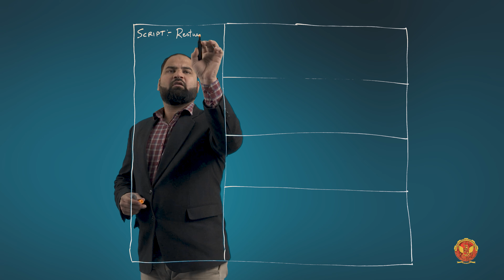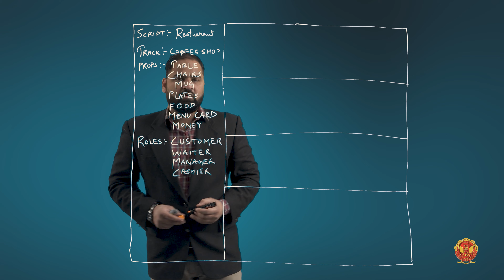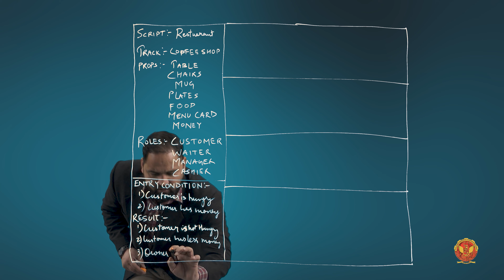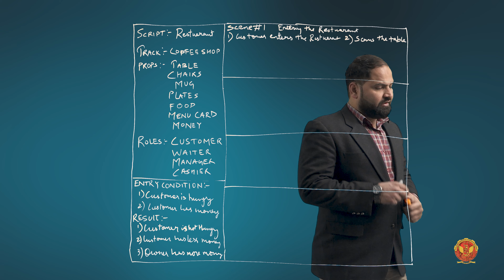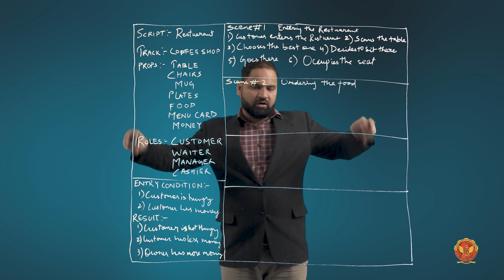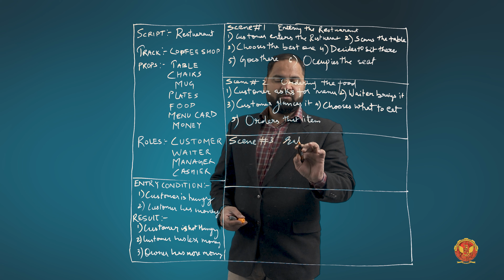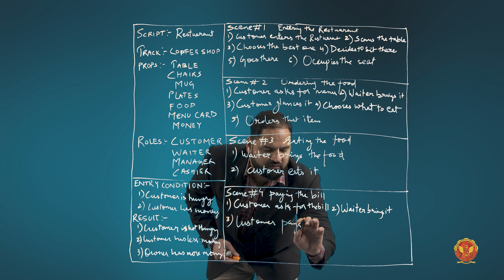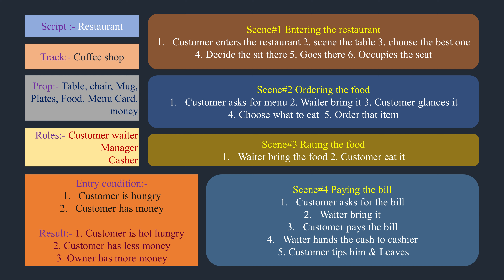3.3.2 Example (Pseudo Form) | Chapter 3 | IT504 | Artificial Intelligence | RGPV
3.3.2 Example (Pseudo Form) | IT504

In this video, we're delving deep into Unit 3, where we'll explore the intriguing world of Probabilistic Reasoning, Semantic Networks, Scripts, Schemas, Frames, Conceptual Dependency, Fuzzy Logic, Forward & Backward Reasoning, and much more. Get ready to unravel the mysteries of reasoning in AI!

Probabilistic Reasoning:
 - Bayes’ Theorem: Discover the power of Bayes' Theorem, a fundamental concept in AI that enables us to make probabilistic inferences.
 - Application of Bayes' Theorem in Artificial Intelligence: Explore real-world applications of Bayes' Theorem in AI.
 - Bayesian Belief Network in Artificial Intelligence: Dive into Bayesian Belief Networks, a graphical model for representing probabilistic relationships.

Semantic Networks:
 - Example 1 - 14: Understand the concept of semantic networks and explore various examples that demonstrate their use.
 - Partitioned Semantic Net: Explore partitioned semantic networks and their applications through examples.

Scripts:
 - Component: Learn about the components of scripts, a structured way to represent everyday activities.
 - Example (Pseudo Form): Explore script examples in pseudo form.
 - Advantages & Disadvantages: Understand the pros and cons of using scripts.
 - Symbols of Actions: Discover the symbols used to represent actions in scripts.
 - Examples using Actions: Dive into practical examples of scripts using action symbols.

Schemas:
 - Learn about schemas, a fundamental concept in cognitive psychology and AI.

Frames:
 - Introduction to Frames: Understand frames, a way to represent knowledge using structured units.
 - Example 1 & 2 on Frames: Explore practical examples illustrating the use of frames.
 - Advantages and Disadvantages of Frames: Evaluate the strengths and weaknesses of using frames in AI.
 - Conceptual Dependency - Topic Introduction: Discover the concept of conceptual dependency and its role in AI.
 - Rules: Explore the rules governing conceptual dependency.
 - Examples: Dive into practical examples to grasp the application of conceptual dependency.
 - Advantages and Disadvantages: Learn about the benefits and limitations of conceptual dependency.

Fuzzy Logic:
 - Introduction: Understand the basics of fuzzy logic, a concept that deals with uncertainty and imprecision.
 - Architecture: Explore the architecture of fuzzy logic systems.
 - Classical Set Theory vs. Fuzzy Logic: Compare classical set theory with fuzzy logic to grasp their differences.
 - Applications of Fuzzy Logic: Discover real-world applications where fuzzy logic shines.
 - Advantages and Disadvantages: Evaluate the strengths and weaknesses of fuzzy logic in AI.
 - Forward & Backward Reasoning
 - Introduction: Understand the principles of forward and backward reasoning in AI.
 - Example: Explore practical examples illustrating forward and backward reasoning.
 - Difference between Forward and Backward Reasoning in AI: Learn how forward and backward reasoning differ and when to use each other.

Whether you're a beginner or an AI enthusiast, this unit will equip you with the knowledge and skills needed to understand and apply advanced reasoning techniques in artificial intelligence.

Let's journey through the realm of AI reasoning together!